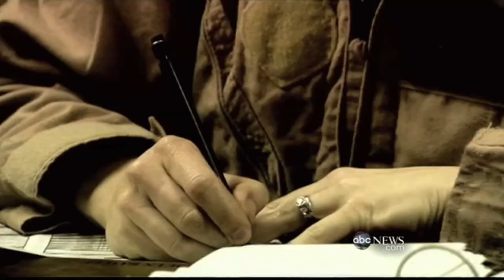First All Female Air Force Combat Mission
The first all female combat mission takes off in the Air Force.